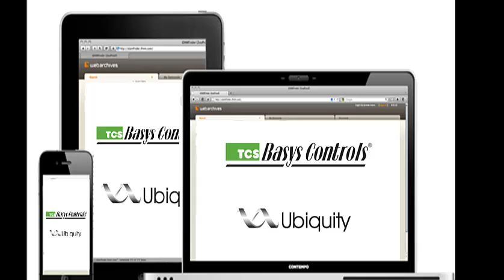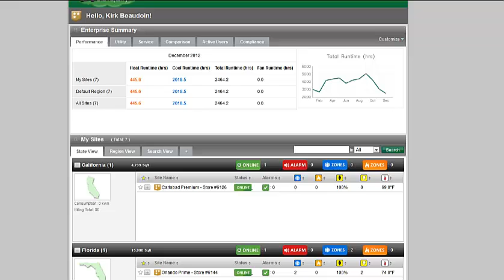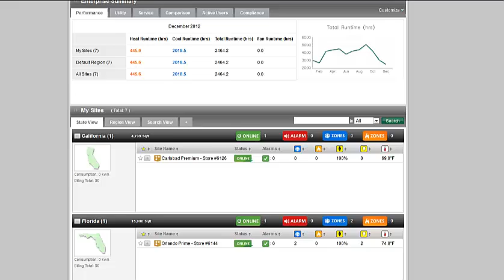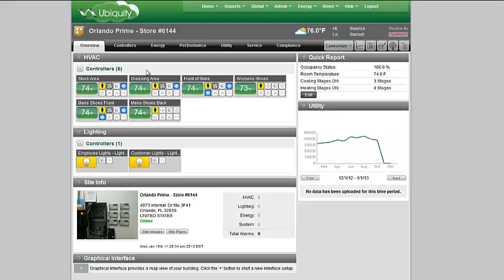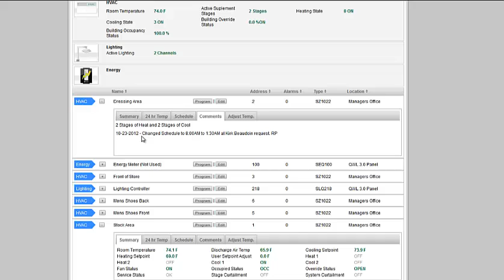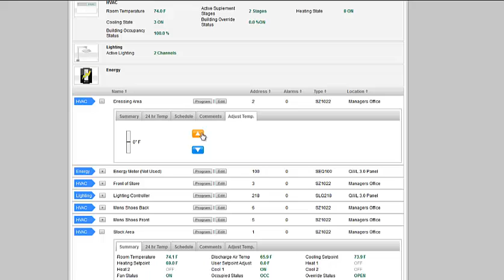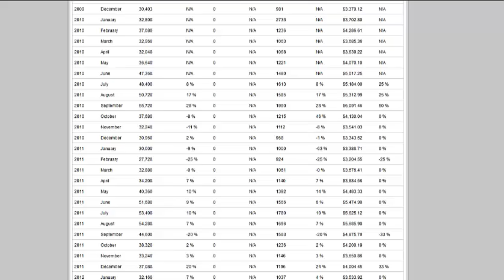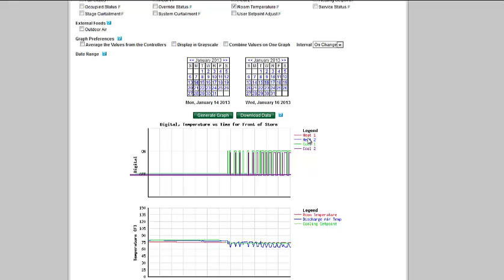TCS Basys Controls - Ubiquity Introduction.mp4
A short introduction to the basic functionality of the Ubiquity Energy Management System from TCS Basys Controls.